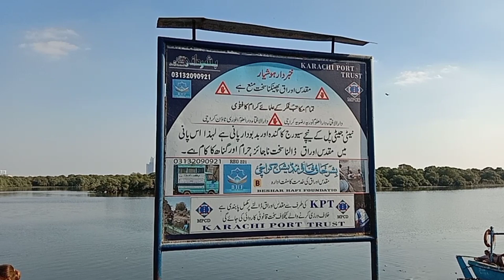native jetty bridge karachi # kia baat hai vlog#nativejetty#karachi